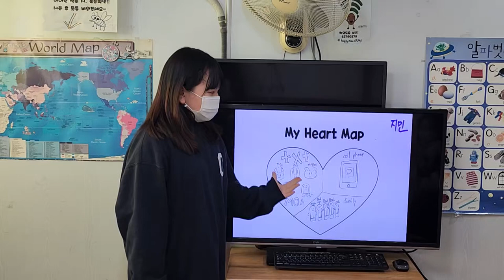차일드유 월드컵 239 EC 5 Passion My Heart 이지민